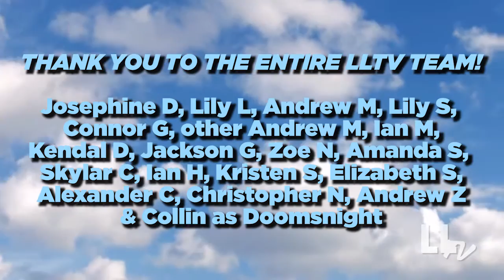LLTV: Update from the Lake! (Week 3 - 2015)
We're almost half way there and there's still so much excitement in store! Strap in for our longest episode yet!